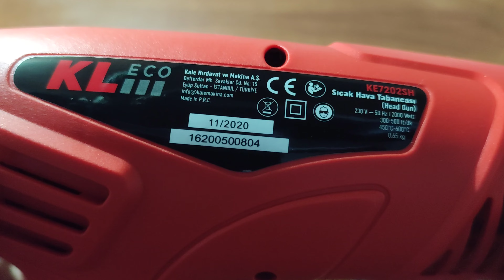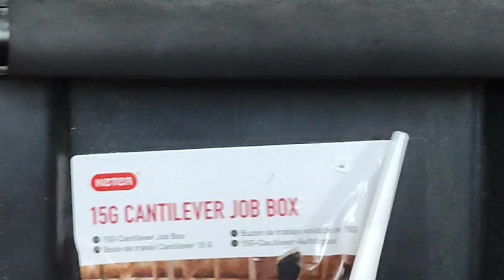KL ECO SICAK HAVA TABANCASI 2000 Watt KE7202SH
KL Eco Sıcak Hava Tabancası 2000 Watt KE7202SH,

Teknik Özellikler;
Ağırlık:650 gr
Hava Akımı:300/500 l/dk
Güç:2000 Watt
Isı Ayarı:2 kademe
Çalışma Sıcaklığı:450/600 Derece

Sıcak hava tabancası
iki kademeli sıcak hava tabancası
Boya sökme
Boru eğme bükme
Ahşap yakma
mebran kaplama sökmek
Metal ısıtma
plastik kaynak eritme ve yakma

Kleco sıcak hava tabancası, yüksek sıcaklıkta hava üfleyen bir alettir. Bu tabanca, genellikle plastik, ahşap, deri ve benzeri malzemelerin şekillendirilmesi, kaynaklanması, kurutulması veya sökülmesi gibi işlemlerde kullanılır. Kleco sıcak hava tabancaları, farklı güçlere ve sıcaklık ayarlarına sahip modelleriyle mevcuttur.

Kleco sıcak hava tabancalarının kullanım alanları arasında:

- Ahşap, plastik ve deri malzemelerin şekillendirilmesi veya bükülmesi
- Boya ve yapıştırıcıların kurutulması
- Boruların donmaması için ısıtılması
- Plastik veya kauçuk parçaların kaynaklanması
- Yapı malzemelerinin sökülmesi veya gevşetilmesi

Kleco sıcak hava tabancaları, kullanım özelliklerine göre değişen fiyat aralıklarında satılmaktadır. Satın alırken, malzemenin tipine, işlemin yapılacağı yere ve ihtiyacınıza göre uygun bir model seçmeniz önemlidir.